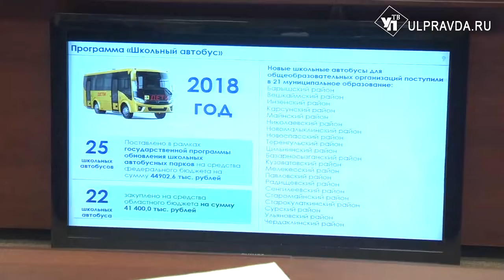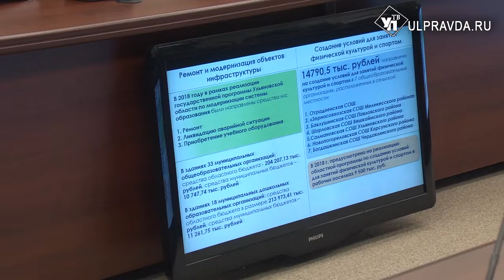Строительство школ и безопасность. Министерство образования отчиталось перед парламентом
26 марта депутаты ЗСО Ульяновской области выслушали доклады министра образования и науки. Что успели сделать в сфере образования и науки? Подробнее в нашем материале.